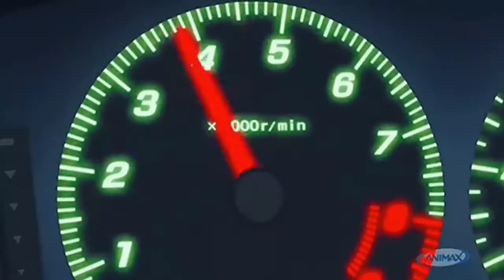Recayd Mob - Plaqtudum (s l o w e d + r e v e r b)